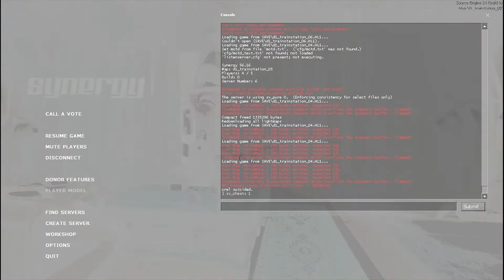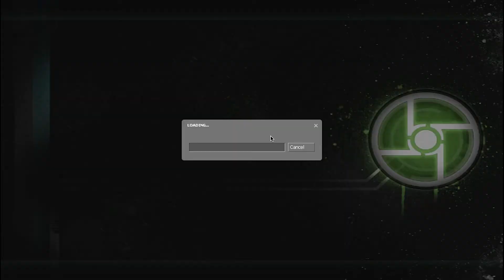HalfLife 2, Synergy, 5 players w/mods (Ep3) Cheating!